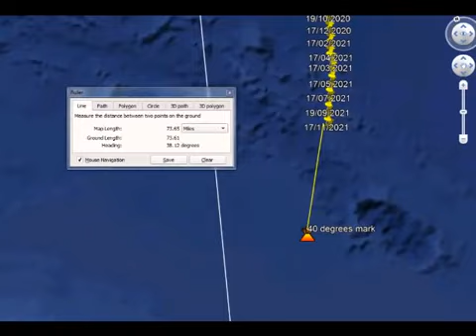WE ONLY HAVE 14 MONTHS LEFT.... POLE SHIFT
TEMOS APENAS 14 MESES. INVERSÃO DE POLOS